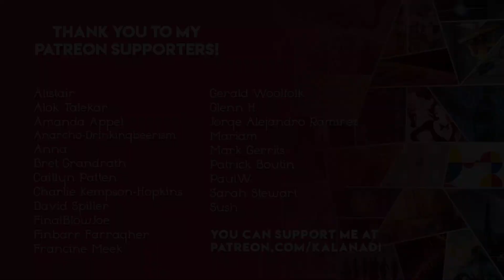2018 Releases Revisited #3 | Vlogmas Day 10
I haven't done quite as good a job at reading new(er) releases this time, but thought I should revisit these now rather than later.

THINGS MENTIONED